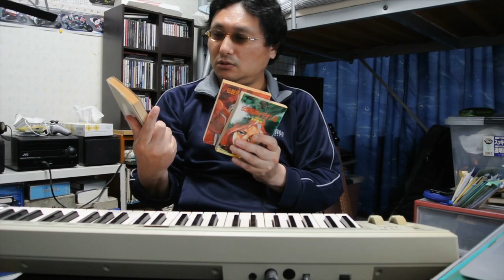富野由悠季最高傑作！【伝説巨神イデオン】解説 その2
ガンダムの生みの親、富野喜幸（由悠季）の最高傑作である伝説巨神イデオンの解説の後半です。今回は、劇場版の『THE IDEON 発動編』を中心にイデオンについて語っていきます。

※訂正　すぎやまこういちの名曲、『弦がとぶ』はつるがとぶというのが、正式な呼び方のようです。げんがとぶと呼んでました。申し訳ありません（汗）。コメントで間違いを指摘していただき、ありがとうございました。

この動画はtkd69チャンネルから移設しました。

一箇所ケアレスミスが視聴者さんから指摘があったので、訂正します。『宇宙戦士バルディオス』の制作会社は、タツノコ（口癖で発音）しましたが、葦プロダクションです。

投稿者のブログ、K.T Dogear+の記事『伝説巨神イデオン 発動編：最終回は大傑作の劇場版』の動画バージョンになります。

Twitterやってます！tkd69で検索、検索ゥ！

冒頭のカバー曲と効果音以外のBGMは全てtkd69のオリジナル曲です。